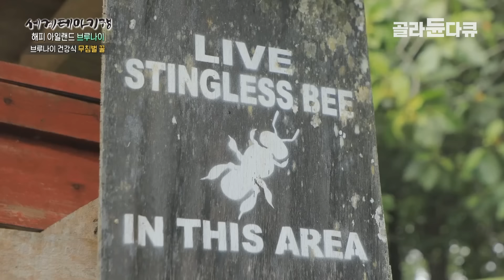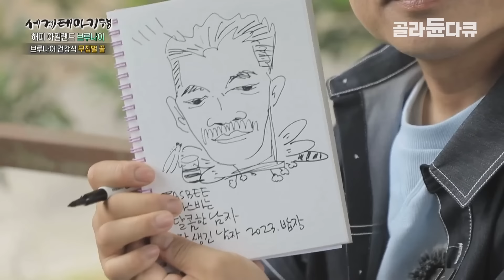효도 한번 제대로 하는 고마운 야생 꿀벌│은퇴 후 취미로 시작했다 대박나버린 꿀 농장│무침벌 양봉│세계테마기행│골라듄다큐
※ 이 영상은 2023년 9월 21일에 방송된 ‹세계테마기행 - 해피 아일랜드 브루나이·칼리만탄 4부. 다시 만난 행복, 달콤한 인생›의 일부입니다.

쏘지 않는 벌이 만들어낸 황홀한 달콤함, 주사기로 채취하는 켈루루트 꿀(Kelulut Honey)을 찾아 타스비 씨네 농장으로 출발한다!

✔ 프로그램명 : 세계테마기행 - 해피 아일랜드 브루나이·칼리만탄 4부. 다시 만난 행복, 달콤한 인생